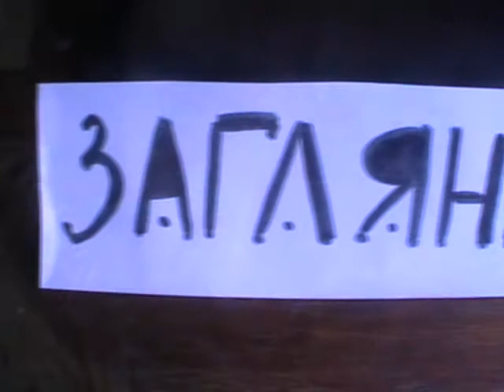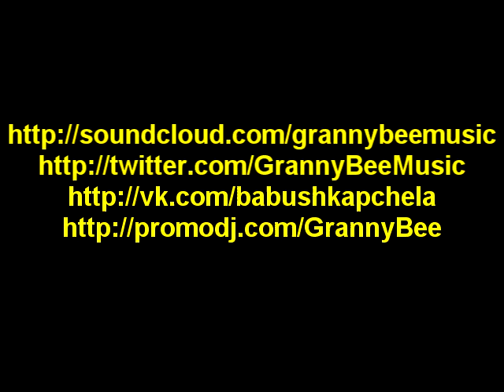Бабушка-Пчела 14.07.2013 ЧЕТВЁРТЫЙ КОНЦЕРТ - ВЫЕЗДНОЙ!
-Андрей Добров (жужжание и эффект полета + публичное поедание воображаемого меда)
-Андрей Миронов (стук лапками по лепесткам и камушкам, закручивание спиралек и пружинок)